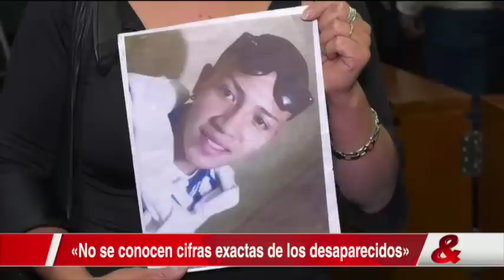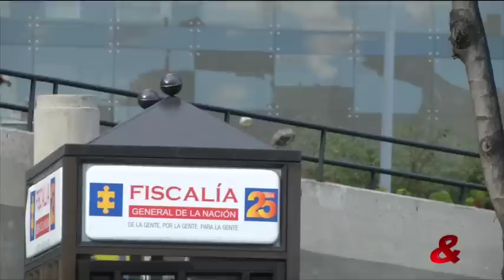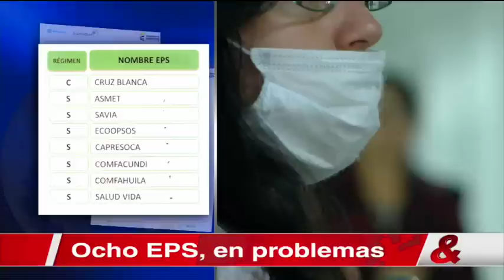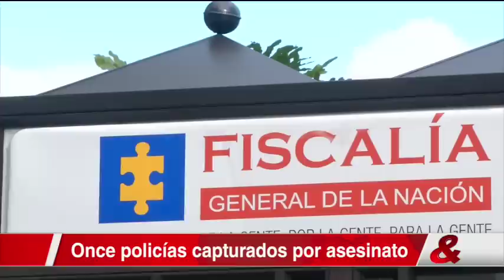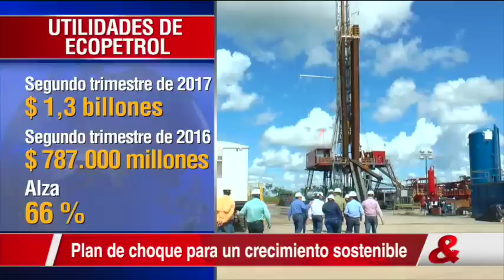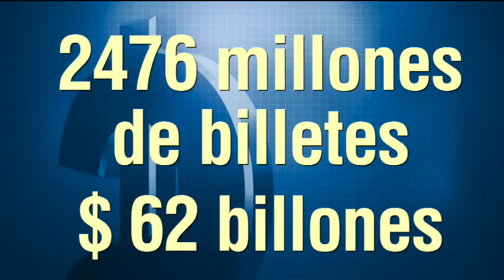Emisión Central del Noticiero CM&, 08 de Agosto de 2017